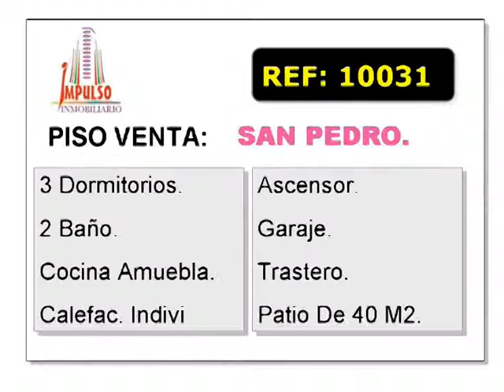Referencia: 10031 - Venta de Piso en ALBACETE provincia de ALBACETE